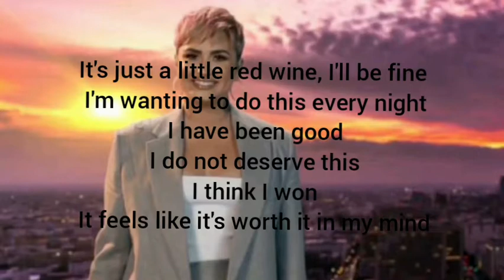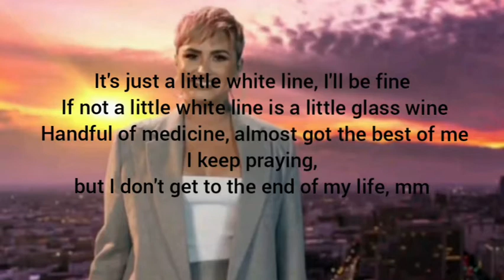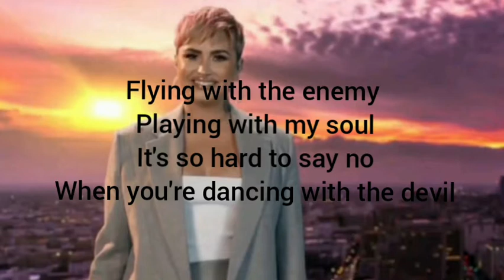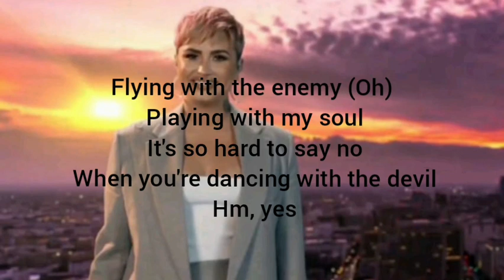Demi Lovato Lyric Video 'Dancing With the Devil'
A tradução teve erro de digitação